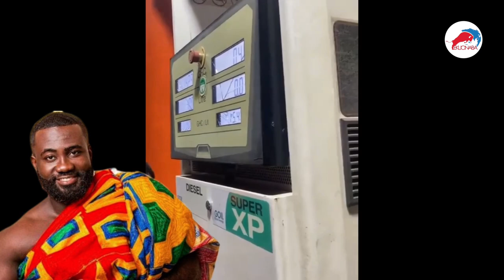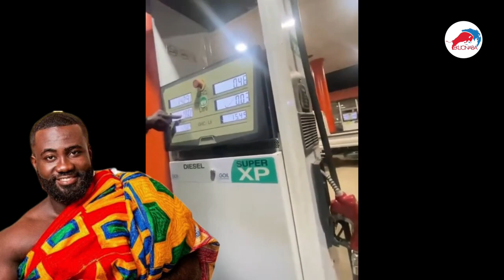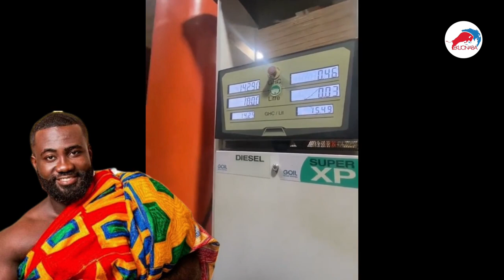Okatakyei Afrifa almost slàpped diesel attandant at a filling station